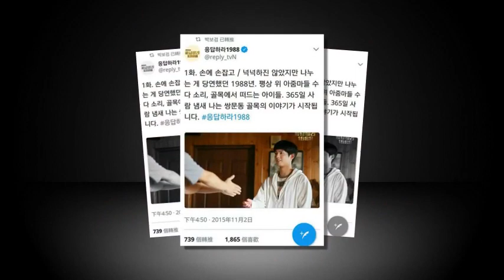Parkbogum Bogummy 請回答1988 Reply1988 응답하라1988